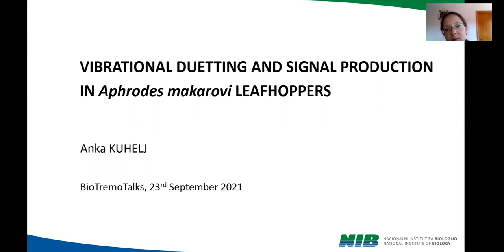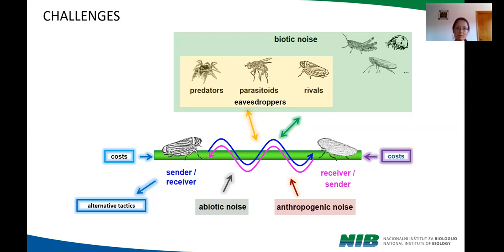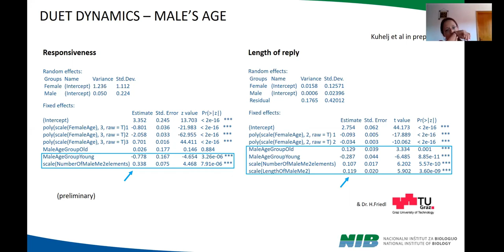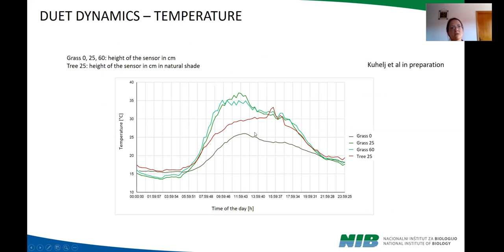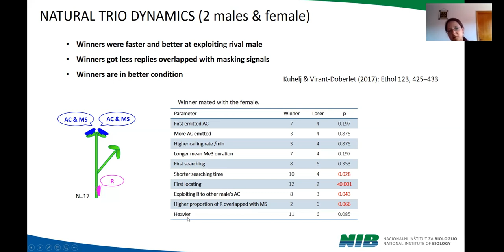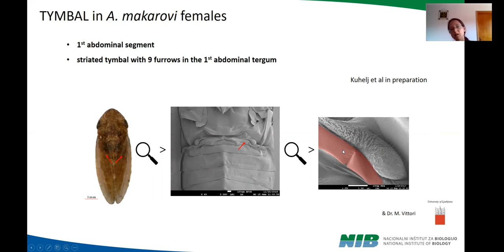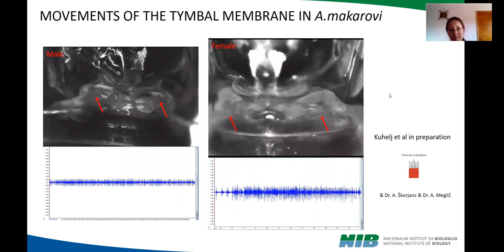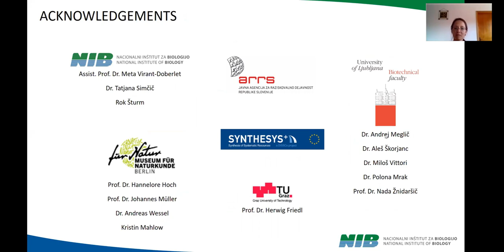BioTremoTalks04-01: Vibrational duetting and signal production in A. makarovi (dr. Anka Kuhelj)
Dr. Anka Kuhelj (Department of Organisms and Ecosystems Research, National Institute of Biology, Slovenia): Vibrational duetting and signal production in Aphrodes makarovi leafhoppers

The BioTremoTalks presentation given by Dr. Anka Kuhelj on 23 September 2021, hosted by the National Institute of Biology, Slovenia. for more information.

Abstract:

In the leafhopper Aphrodes makarovi, sexual communication is mediated by reciprocal exchange of vibrational signals. Duet is initiated and maintained by a male to which a sexually receptive female responds. Female reply is essential for her localization. Duetting leafhoppers adjust the length of their signals to the partner’s. The beginning of a female reply overlaps with the last section of the male advertisement call. Males are able to perceive the non-overlapped part of the reply only. Our results suggest that the length of the reply has a great impact on males’ searching behaviour, calling effort and consequently on costs of mating.

Besides, our results show that A. makarovi males use different strategies to increase their mating success when competing with other males. They are able to eavesdrop on male–female duet maintained by the calling male, and they can overlap female replies by emitting masking signals. In the presence of a rival males with greater reproductive success invest more in competitive behaviour than in advertising. Females, however, mate with the first male to locate them what may also be a strategy to mate with the male in better condition.

Respiration rate measurements together with behavioural trials enabled us to assess costs of males and females resulting from emission of vibrational signals. Respiration rate for males when emitting advertisement calls is 1.5 times higher compared to replying females. Higher signalling activity leads to a shorter lifespan in both sexes.

We also investigated the mechanism of signal production in A. makarovi leafhoppers. Pulses in female vibrational signals appear to be associated with bending of both tymbal membranes and they also match with the EMGs from Ia dvm1. In males, tymbal area is more complex and during production of advertisement calls the whole abdomen is vibrating, nevertheless EMGs from Ia dvm1 match the signals. Ultrastructural features of especially male’s Ia dvm1 imply on a fast muscle with huge energy consumption.